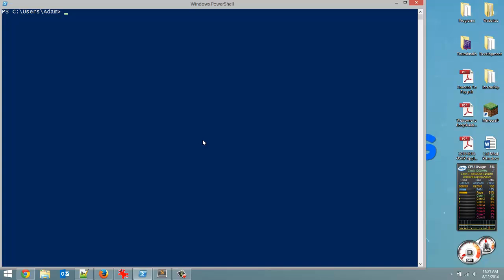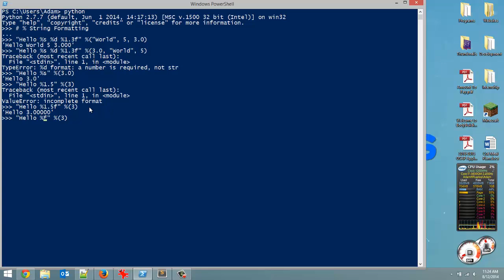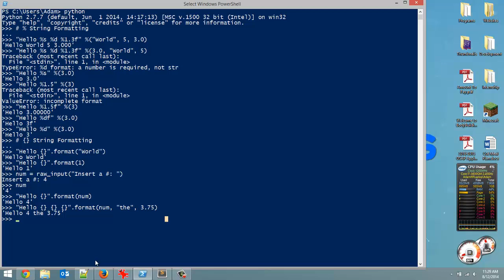String Formatting - Python: Tutorial 24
In this tutorial I go over formatting strings using modulus operators (%) and curly braces ({}).

These tutorials take a lot of time out of my day. If you feel obligated to make a donation, there's a link on my channel. Thanks!